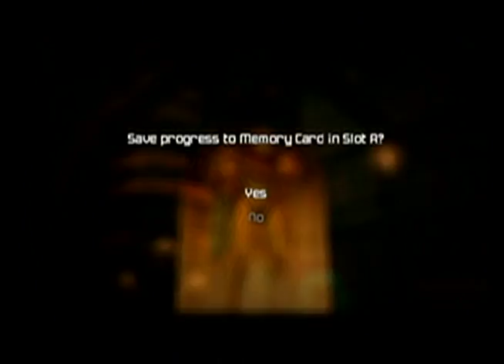Butterflies || Metroid Prime 2 || Part 7